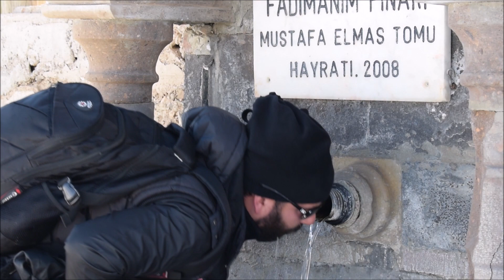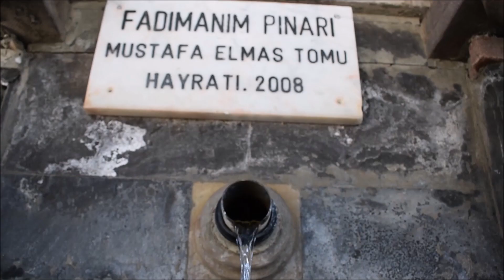FADIMANIM PINARI/ALADAĞLAR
FADIMANIM  PINARI, ALADAĞLAR MİLLİ PARKI'NDA YER ALAN 12 AY KESİNTİSİZ BİR ŞEKİLDE AKAN MÜKEMMEL TADI OLAN BİR PINARDIR. KAYNAĞINI ALADAĞLARIN DORUKLARINDAN VE ERİYEN KAR SULARINDAN ALAN FADIMANIM PINARI,  ÖZELLİKLE BAHAR AYLARINDA YAKLAŞIK BİR METRE MESAFESİNDE FIŞKIRIRCASINA AKMAKTADIR.  ALADAĞLAR'IN MERKEZİNDE BİR KONUMDA OLAN FADIMANIM PINARI, BAHARDA GÖRÜLMEYE DEĞER BİR YERDİR.